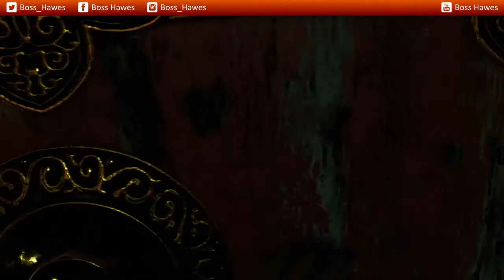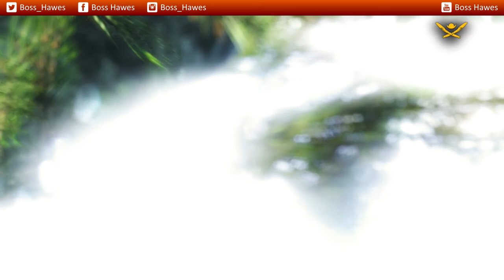Far Cay 4 First Mission And Does It Sucks Part 1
Hey guys I am sorry that it takes so long to get playing this intro of this game is so long I hope you guys like it!